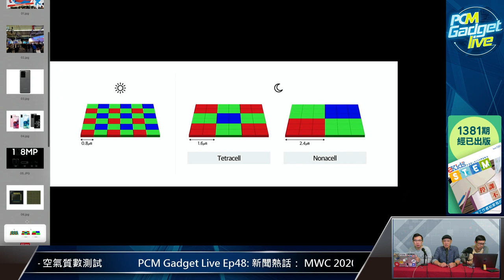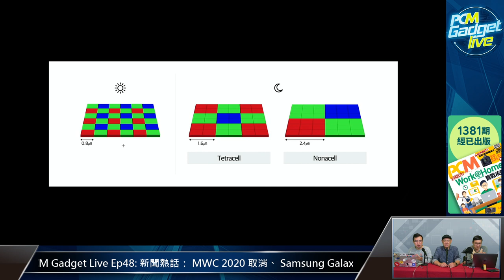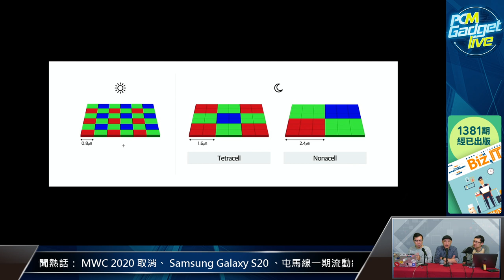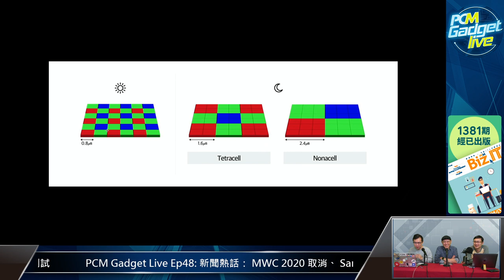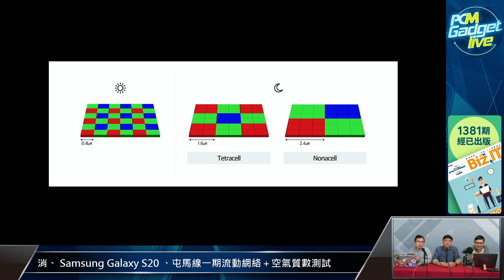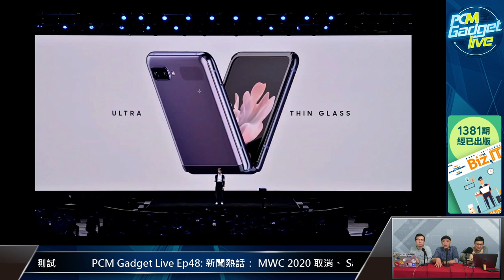PCM Gadget Live Ep48: 新聞熱話： MWC 2020 取消、 Samsung Galaxy S20 、屯馬線一期流動網絡＋空氣質數測試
在新冠肺炎影響下，這個星期相繼有大型展覽會取消，包括手機界盛事全球移動通信大會 MWC 2020 和攝影界的 CP+ ，不過 Samsung Galaxy S20 就如發布。與此同時，醜聞多多的屯馬線一期就在情人節通車， PCM Gadget Live 就第一時間去了三個站：啟德、鑽石山、顯徑做動網絡和空氣質數測試。